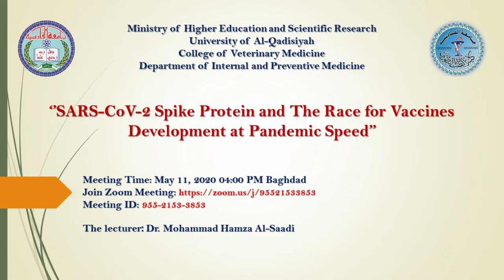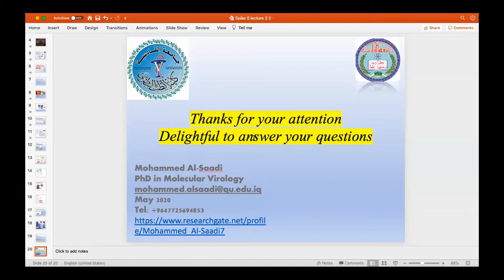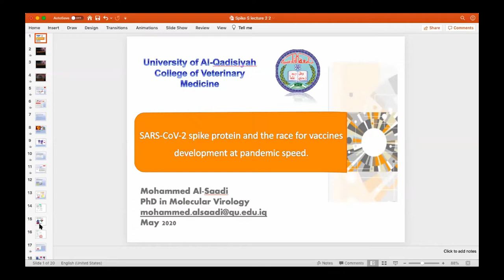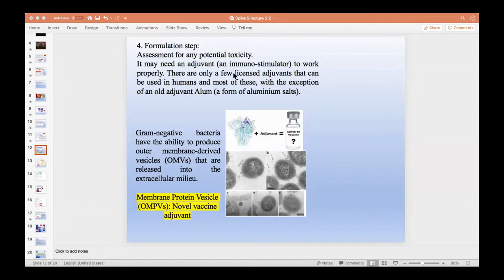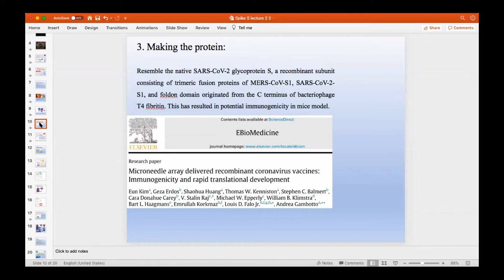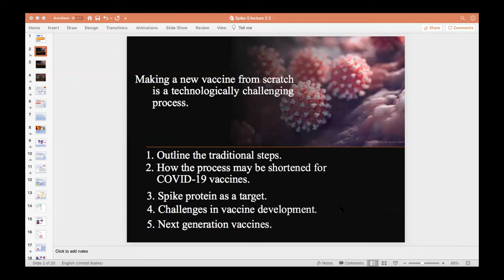002 SARS CoV 2 Spike Protein and The Race for Vaccines Development at Pandemic Speed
Department of Internal and Preventive Medicine

  Meeting Time: May 11, 2020 04:00 PM Baghdad

  The lecturer: Dr. Mohammad Hamza Al-Saadi